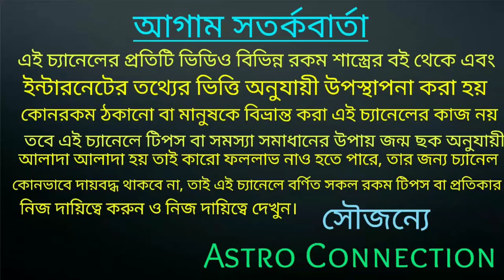2022 সালের দূর্গা পূজার সময়সূচী!!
2022 সালের দূর্গা পূজার সময়সূচী